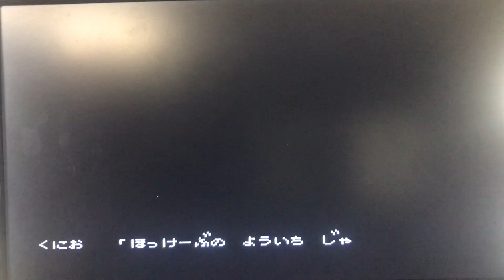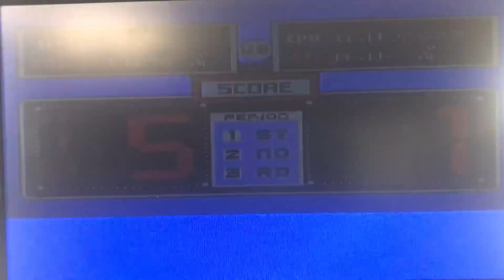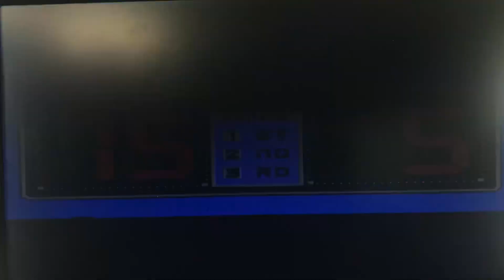【ファミコン】行け行け 熱血ホッケー部 すべってころんで大乱闘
0718 行け行け　熱血ホッケー部　すべってころんで大乱闘

いけいけ熱血ホッケー部: すべってころんで大乱闘は、1992年2月7日にテクノスジャパンから発売されたファミコンゲームです12。

このゲームは、アイスホッケーを題材にしたアクションゲームで、3人制の3分3ピリオドのゲーム形式を採用しています。プレイヤーはショルダータックルやスティックでのはじき合い、パンチやキック、スティックで相手の体を直接殴ることができます。さらに、衝撃波やバックドロップ、必殺シュートなどが飛び交う熱血シリーズ恒例のケンカスポーツゲームです。

各キャラクターはチャージ攻撃を持ち、何度も攻撃されると怒り状態になり、反撃すると反則が取られる設定です。ペナルティ対象となったキャラクターは、ピリオド中は所属チームが点を取られるまで退場となります。

ゲームにはシナリオモードと対戦モードの2つがあり、最大4人で同時プレイできます。さまざまなコスチュームを装備してパワーアップし、熱血高校ホッケー部を廃部の危機から救いましょう12.

このゲームは、くにおくんシリーズの一環であり、熱血シリーズのファンには楽しめる作品です。